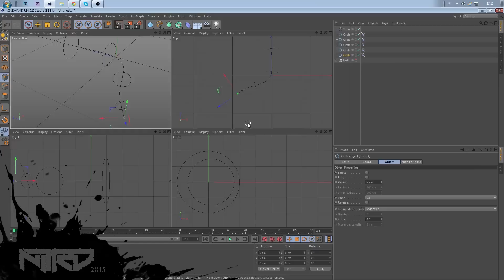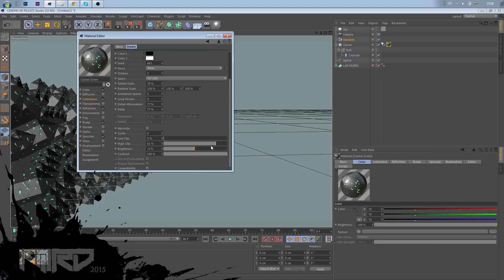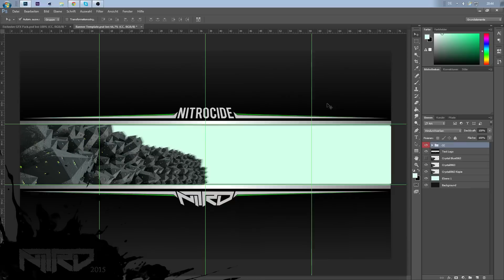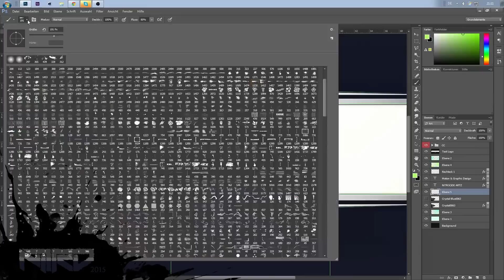SpeedArt: #009 [My own] \\ ~ Nitrocide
\\ Help by: ---

\\ Time:
~ C4D: ca. 40min
~ PS: ca. 45min

~ Phil